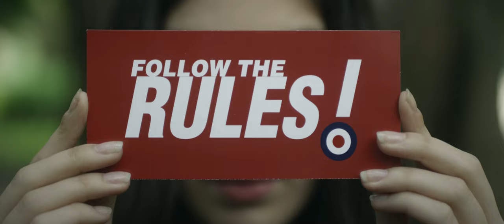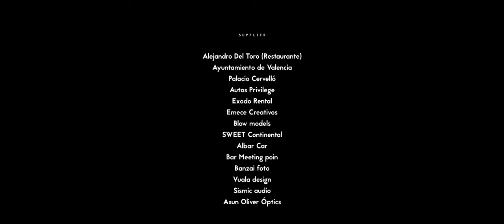Empathy - 4K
"EMPATHY", Breaking Rules Chapter 2 by BibiLou Fall/Winter 2015 - 4K VERSION
There are always rules to keep to. Rules are necessary for the development of a society, if they did not exist we'd miss the pleasure of breaking them.
Siempre hay normas que cumplir. Las normas son necesarias para el buen desarrollo de una sociedad, si no existieran nos perderíamos el placer de poder romperlas.
OFFICIAL SELECTION AUS INT FASHION FILM FESTIVAL
OFFICIAL SELECTION LAHORE FASHION FILM FESTIVAL
NOMINATED BEST VIDEO OF THE DAY VOTD.TV
Writer/Producer/Director: Victor Claramunt San Millán
Production: 3tristesteasers / Ryu Media, S.L.
Producers: Eduardo Lis/ Rafa Lis/ Josep Carrion Gimeno
Cast: Laura Esti/ Min Hai / Denzel Sabina
Voices of: Yaiza Canal Corcoles/ Daniella Elizabeth Arana /Carolina Martínez Humphreys
Co-Written: Ingrid Gené
D.o.p: Guillem Oliver
Assistant Camera: Alfonso Villar
Make up /Hair: Kuki Giménez
Stylism: Nuria Calaforra
Art Direction: Arancha Rodriguez / MJesús Tarazona Guerrero
Sound designer: Pedro Aviñó
Gaffer: Alber Romaguera
Grip: Andreu Marín Argente
Making of: Mariano Bascuñana
Still PHotography: Natxo Martinez Hermoso
Marketing/Communication Bibilou : Arantxa Prieto / Nuria Calaforra
bibilou.es